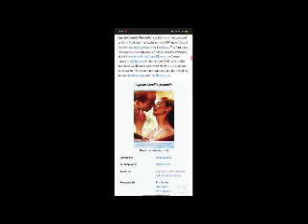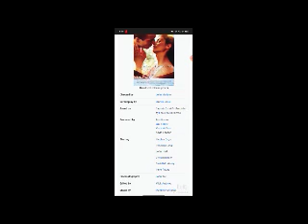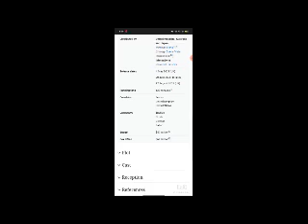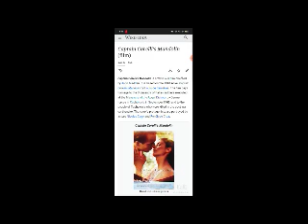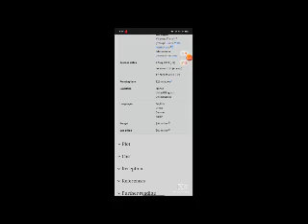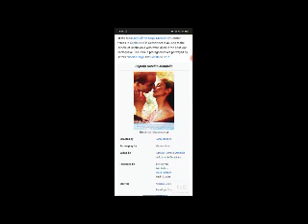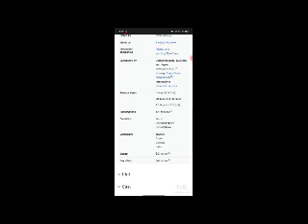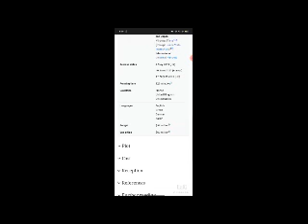Captain Corelli's Mandolin Full Movie Facts And Review In English / Nicolas Cage / Penélope Cruz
In this video we will tell you about fact and review of movie .Captain Corelli's Mandolin .